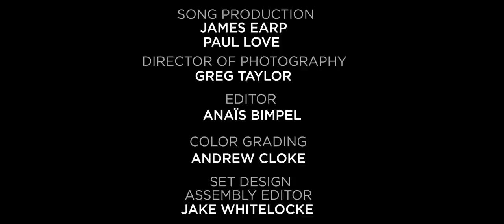Bloom Twins "Blue"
Download "Blue" single by Bloom Twins on iTunes

Starring : Bloom Twins, Aiden Shaw, Billy Huxley
Direction and production:  Nikita Andrianova, Oz Thakkar, Ish Sahotay
D.O.P. : Greg Taylor, Make Up : Julia Laza
Clothes supplied : Joshua Kane, Myla Lingerie
Nails : Liane Anderson
Hair : Kevin Luchum

Song : Bloom Twins, James Earp, Paul Love
Lyrics : Lenka Chubuklieva
copyright:  Bloom Twins

"Blue"

When all gets dark and quiet
On crowded london streets
I'll walk an other mile
To chase the thought of you
Last train just departed
Last leaf fell at my feet
You occupied my mind
On empty london streets

I'm feeling blue
Maybe cause we are through
Or maybe cause you found somebody new
But I'm feeling blue

Do you feel down and quiet
You got what you don't need
And is your sky still crying
When I'm not in your sleep

Who cares what I really feel for you
I like to crucify my mind x 2